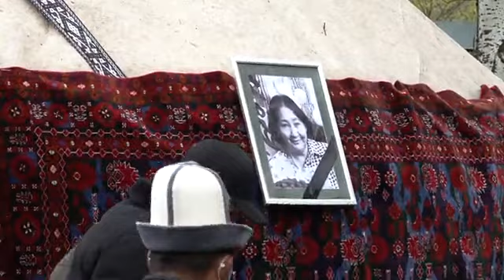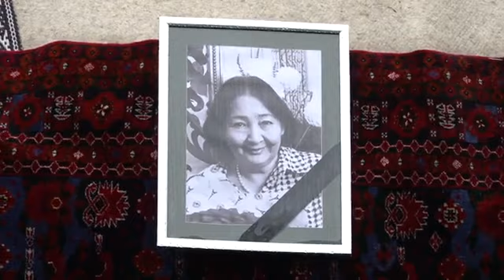Панихида по Марии Айтматовой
В доме-музее Чингиза Айтматова прошла церемония прощания с Марией Айтматовой - супругой писателя. Она умерла 20 апреля. Похоронили ее на Ала-Арчинском кладбище